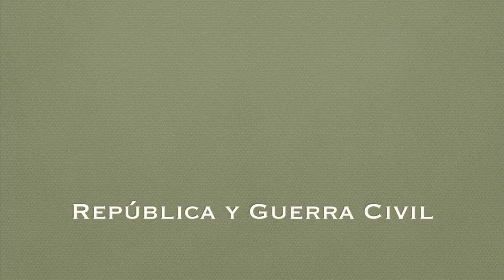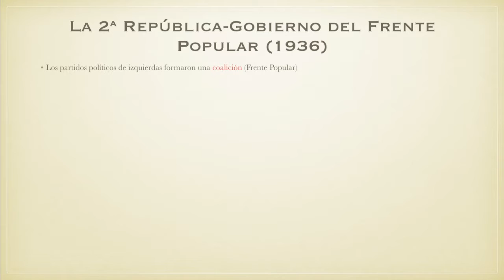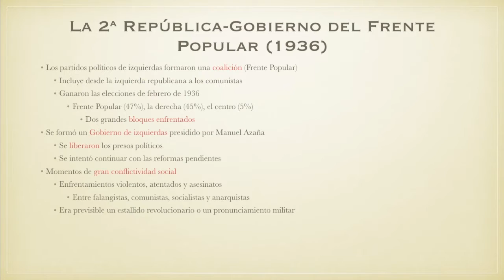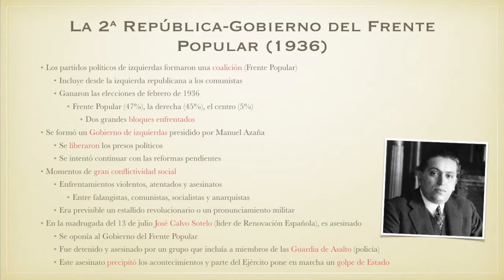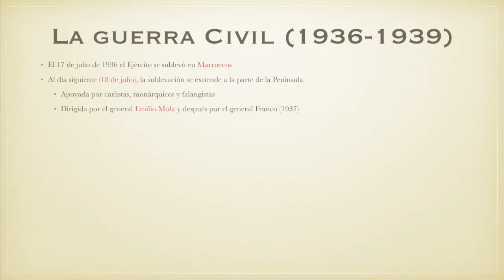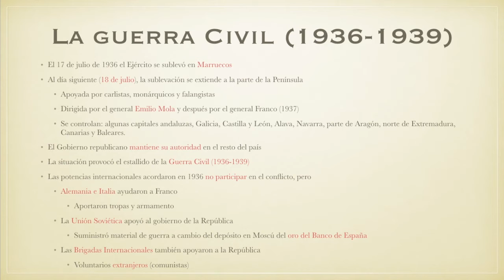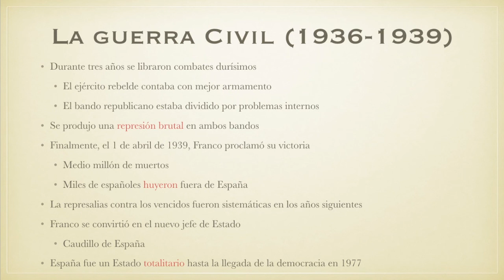República y Guerra Civil II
Segunda parte de los vídeos dedicados a la Segunda República y a la Guerra Civil. En este vídeo hablamos del corto gobierno del Frente  Popular y de la Guerra Civil.